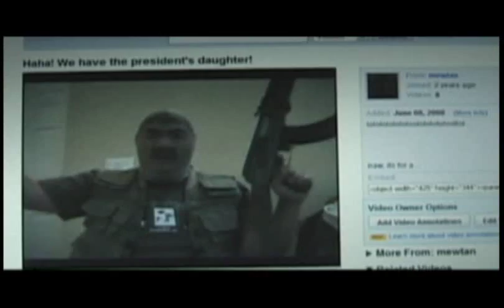The West Wing (Civics Class Project, Wenstrand)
For our Senior year's Civics class for Wenstrand, our group was given the choice to either make a 5-minute version of a West Wing episode, or choose one of three other projects. We decided on the West Wing Episode, seeing that it was the most interesting to us.

Director, Camera, Editor: Alex Morrison
Scriptwriters: most of us
Gun Effects: Zak "Matte" Keck

Actors (by appearance):
President Bartlet - Ned Kovach
Leo McGarry - Austin Carolo
CJ Cregg - Brianna Morrison
Fire-breathing Ninjas - Jake Deschamps, Ned
Danny Concannon - Jake
Sam Seaborn - Alex
Zoey Bartlet - JH
Body Guards - Austin, Eric Miller
Terrorists - Brennen Duck, Jake, Ned, Brian Wan
1st Graders - Will, Brett, Dom, Harry, Mike(?), and two other guys I don't know
Reporters - Austin, Jake, Ned, Alex
Colonel Sanders - Ryan Deeds
Proportional Response Guy - Jake
Sierra 4 Team - Austin, Ryan
Sniper - Eric

West Wing Opening Theme
Feuer Overtuere/Prometheus Entfesselt - Therion
Waltz De Chocobo - Final Fantasy VII
Debute - Final Fantasy VII
Ending (Tribute) - Halo 3
Never Gonna Give You Up - Rick Astley
Sickness Unto Foolish Death - Silent Hill 3
Inside The Fire - Disturbed
Dead Adults - The Red Paintings